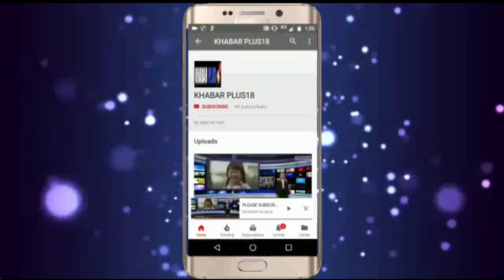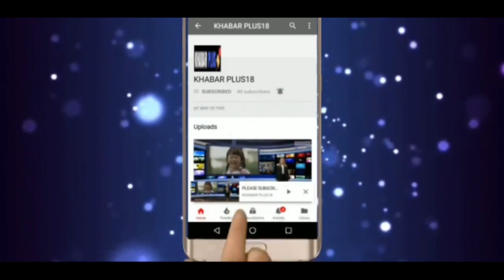BJP प्रत्याशी सुखबीर सिंह जौनापुरिया बोले सरकार बनने के बाद पीएम मोदी लेंगे 100 DAYS में कड़े फैसले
सुखबीर जौनापुरिया बोले मेने दिया है हरीश मीणा के आरोपो का जवाब अब आगे देखते है होता है क्या
मंत्री कन्हैया लाल चौधरी क्या लगा पाएंगे सुखबीर सिंह जौनापुरिया की नैया पार